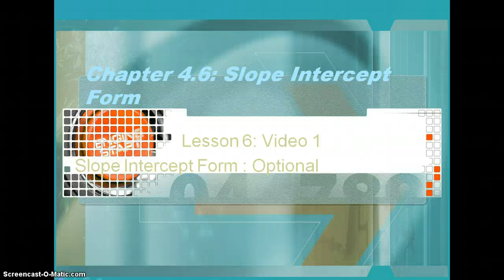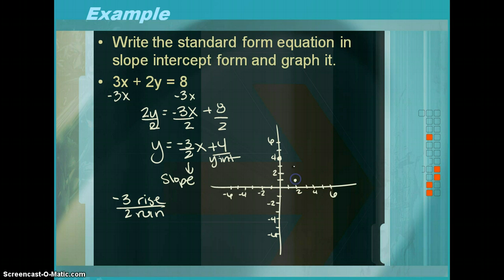Slope Intercept Form: Optional